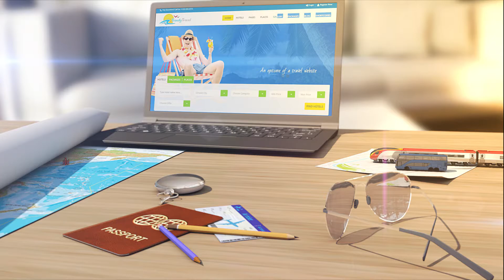From March 18, the UK will end all COVID travel rules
On Friday, the UK government will remove the COVID-19 travel rules. Former British transport secretary Grant Shapps informed.

Currently, unvaccinated travellers must take a COVID-19 test before leaving the UK, among other requirements. But now the government is removing all remaining rules.

Those who are not fully vaccinated are now welcome to enter the nation without any restrictions. No COVID-19 tests are required before or after entry into the UK. And the passenger location form rule is removed!

Concerning the future of the new Covid strains, the UK government stated that the "Living with Covid" plan would adopt the least restrictive travel precautions.

Heathrow, the UK's busiest airport, said its required mask rules would stop on Wednesday.

Scotland and Wales have also decided to eliminate border controls.